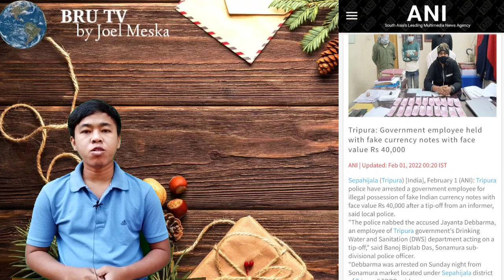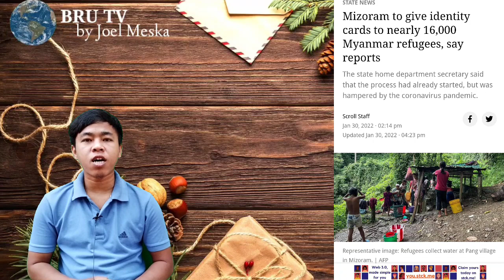Myanmar ni Phai nai rao no tuiye Mizoram Govt haba laha ll Kau Bru khupo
New Kau Bru video ndei ou Ha manang ni khupo saye Khnarimo video sei.

World News headlines in Bru language